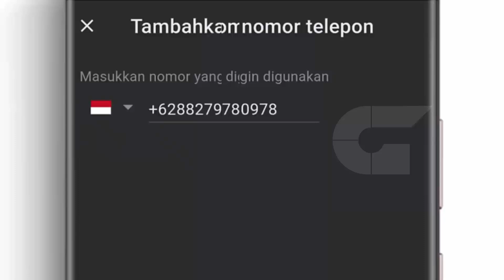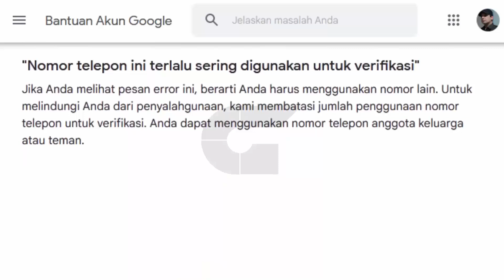Nomor Telepon (HP) Tidak Bisa Digunakan Verifikasi Akun YouTube (2 Sebab Solusi)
2 Sebab dan solusi kenapa nomor telepon (HP) tidak bisa diverifikasi untuk akun YouTube. Langsung mulai tanpa bacot

Google Senter:
Informasi dan tutorial seputar akun Google.

Semua disajikan secara lugas tanpa bertele-tele. Langsung tonjok tanpa banyak gaya.